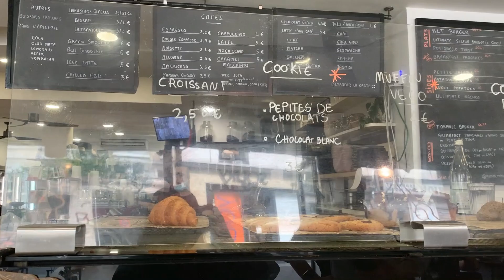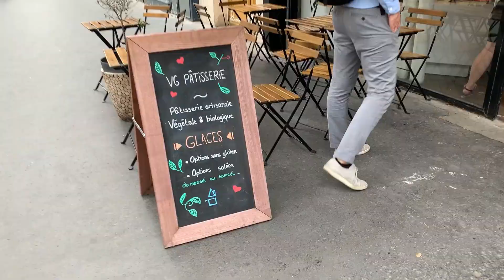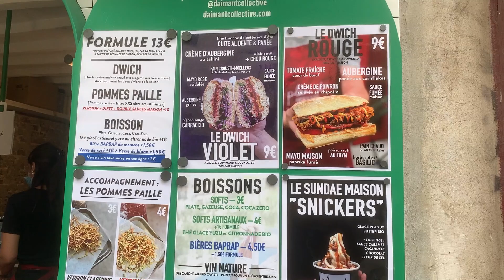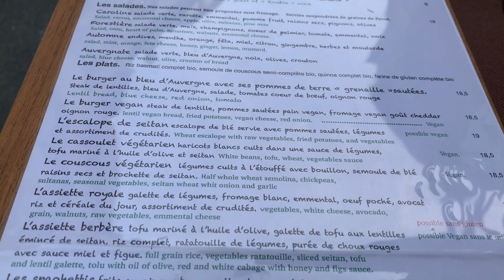VEGAN IN PARIS | best vegan eats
Paris food vlog! What I ate over a week in Paris.